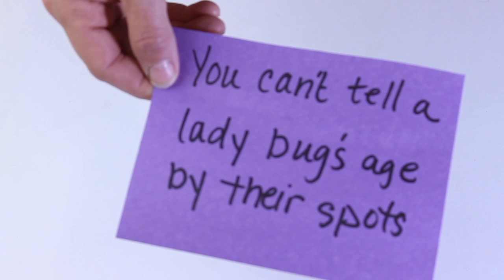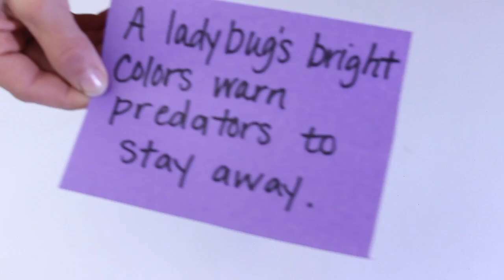Ladybug Hat Kids Craft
Make a ladybug hat with your kid.